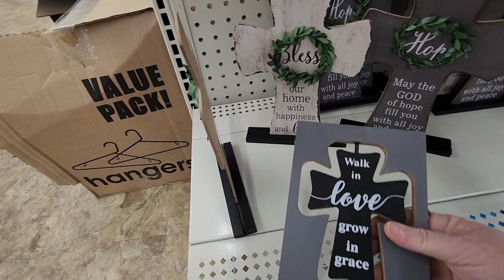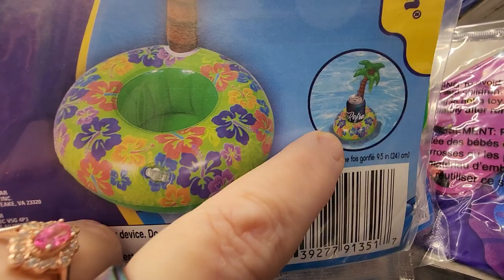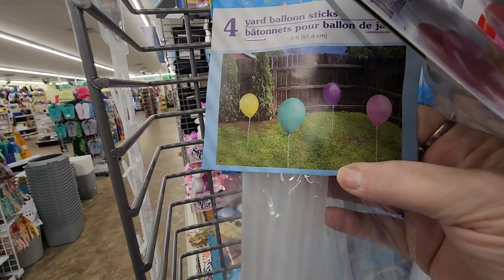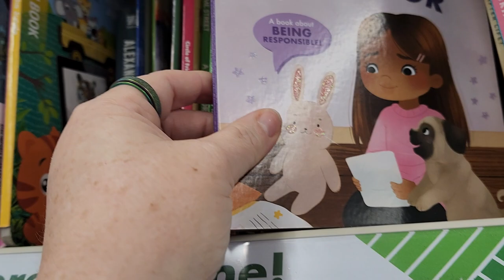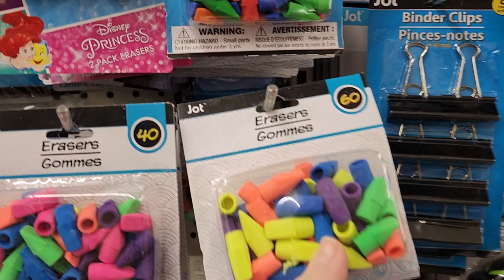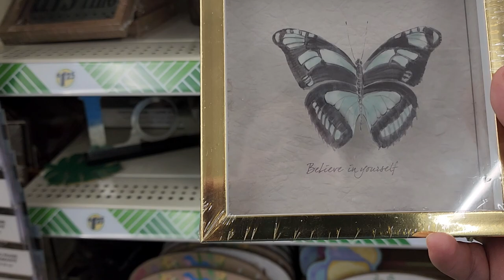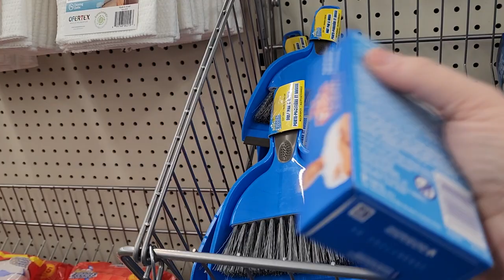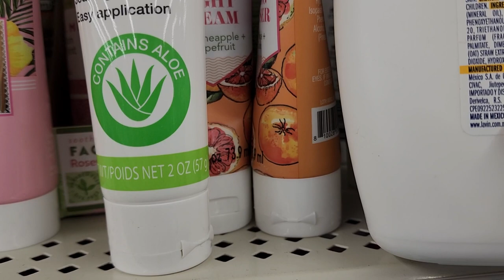Dollar Tree Shop With Me... 2023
DollarTree shop along in Troutman NC